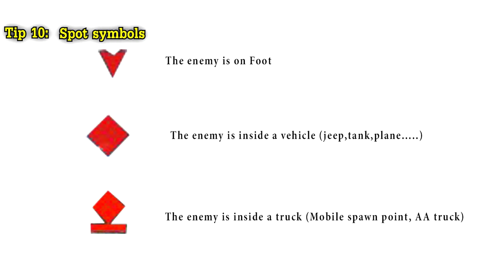24 Tips and Tricks (Advanced/Beginner) Heroes and Generals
I tried to collect some tips and tricks that can be used from everyone and i made them into a fast and on point video.